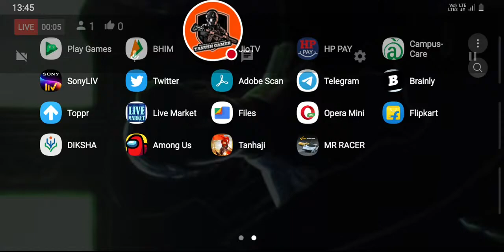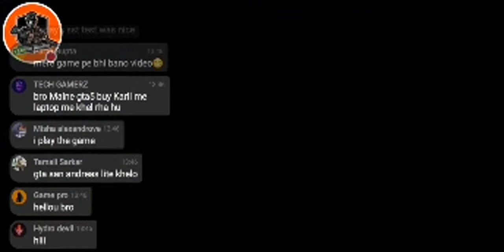Tanhaji Lion Warrior 3d Indian Game Full Gameplay || Live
For More Information about this game:-